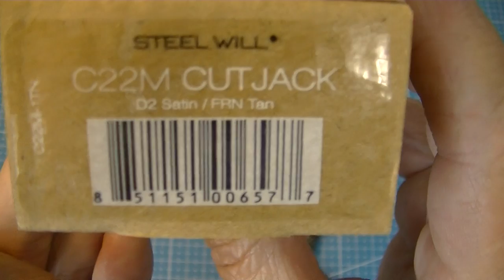Нож Still Will Cutjack C22M-1TN, D2/ FRN Tan. Малыш на лето.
Очень приятный маленький нож. Младший брат Still Will Cutjack C22. Все тоже самое , только размеры поменьше.
Сталь D2
Закалка стали HRC 58-60
Покрытие / отделка клинка Satin
Фиксация клинка Liner Lock
Механизм открытия Плавник
Рукоять FRN
Вес: 85 г
Длина общая: 180 мм
Длина клинка: 80 мм
Длина рукояти: 105 мм
Толщина клинка: 3 мм